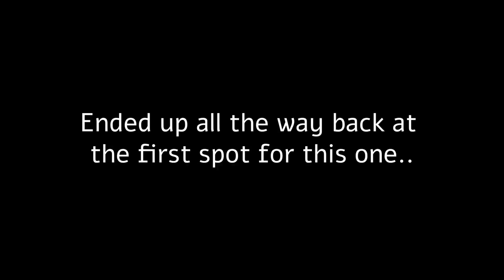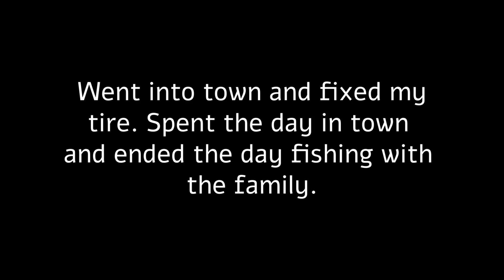UpNorth Vacation 2 - Fishing Trip - Day 3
Tough day on Clear lake. Fun night fishing with the family.